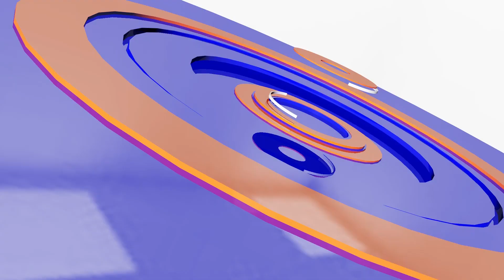ពូទីនឲ្យមន្រ្តីពាក់ព័ន្ធនាំគ្នាពន្លឿនប្រតិបត្តិការពិសេសអ៊ុយក្រែន,សេដ្ឋកិច្ច |(ព័ត៌មានអន្តរជាតិ)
ចំណងជើង៖  អត្ថបទព័ត៌មានអន្តរជាតិ
Cambodia Flash News (ព័ត៌មានអន្តរជាតិ) 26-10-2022 – 15 PM
ពូទីនឲ្យមន្រ្តីពាក់ព័ន្ធនាំគ្នាពន្លឿនប្រតិបត្តិការពិសេសអ៊ុយក្រែន,សេដ្ឋកិច្ច
អ៊ុយក្រែនប្រាប់EUថាត្រូវការ$១៧ពាន់លាន ខណៈឥឡូវ១សេនក៏មិនបាន
រុស្ស៊ីភាគច្រើនបានប្រើជនជាតិភាគតិច និងក្រីក្រទៅប្រយុទ្ធនៅអ៊ុយក្រែន
ក្រុងកៀវនឹងផ្តល់កន្លែងស្នាក់នៅ,ដូរលុយនឹងអាវុធបើទាហានរុស្ស៊ីចុះចាញ់